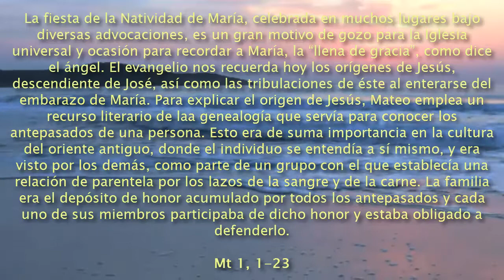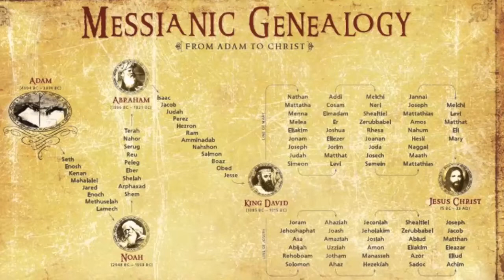Natividad de María - NATIVIDAD DE MARÍA, LA LLENA DE GRACIA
Mt 1, 18-23 (ó 1, 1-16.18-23): Antepasados Jesús, hijo de María, y las tribulaciones de José